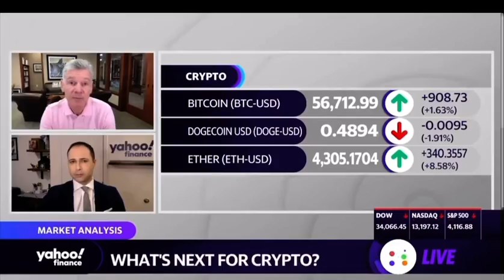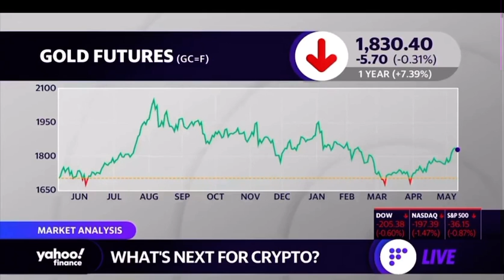$BTC Bitcoin to $250,000! Huge Growth & Here's Why!!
This top cryptocurrency analyst explains why he has a price target of $250,00 for Bitcoin! Cryptocurrencies such as Bitcoin $BTC,  Ethereum $ETH, Dogecoin $DOGE, Cardano $ADA, $XRP Ripple and Polygon $MATIC have all ben crashing recently due to China regulating crypto and Elon Musk's & Tesla's comments. There is a lot of speculation that the bull market is over and we are now in a bear market however this analyst disagrees!